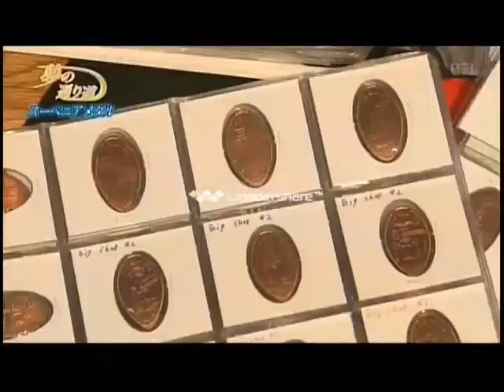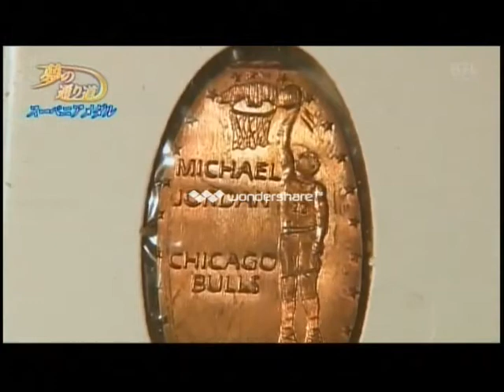Oded Paz on Japanese TV Program about Tokyo Disneyland's Elongated Souvenir Coins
Oded Paz on Japanese TV Program about Tokyo Disneyland's Elongated Souvenir Coins (for their 30th year celebration!)